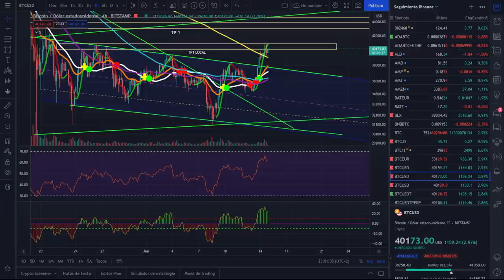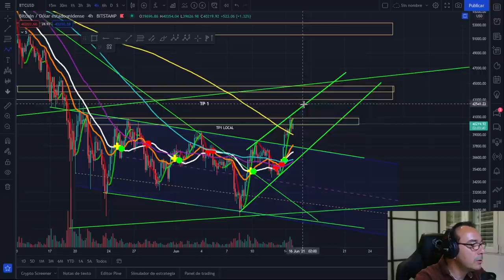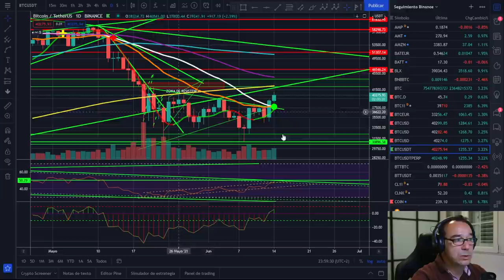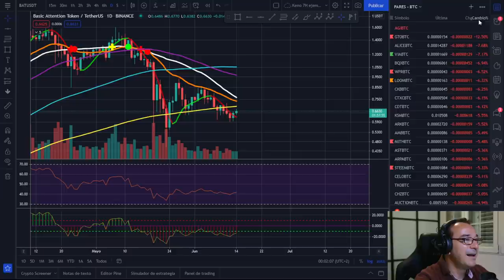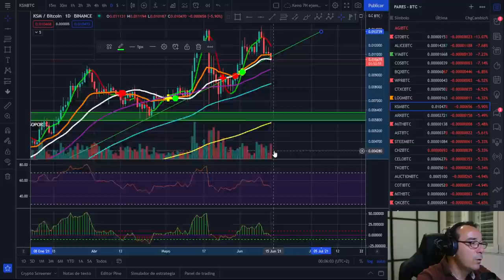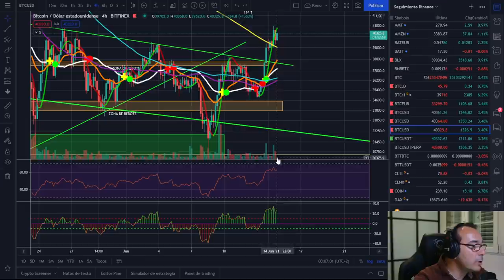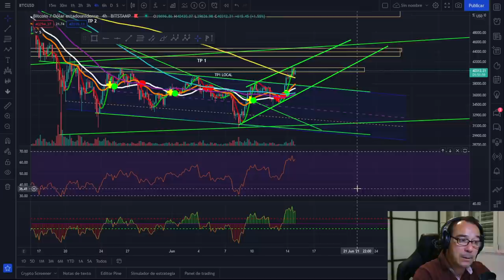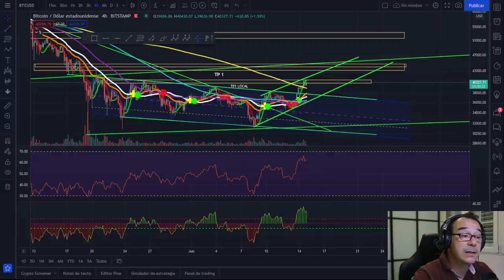🚀 BITCOIN 🤣🤣🤣 ¡ NO TE FLIPES - TONTÍN DAY! 🚩🚩🚩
EXCHANGES

🚀 BITCOIN 🤣🤣🤣 ¡ CRYPTO DAY - TONTÍN DAY!